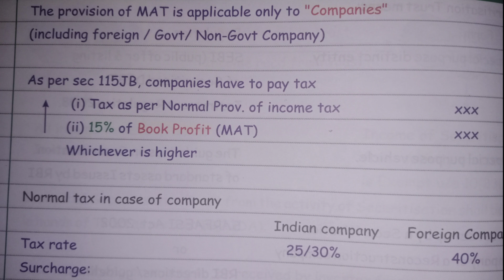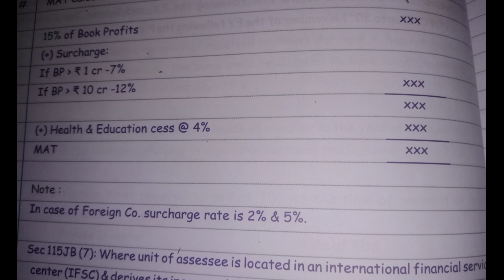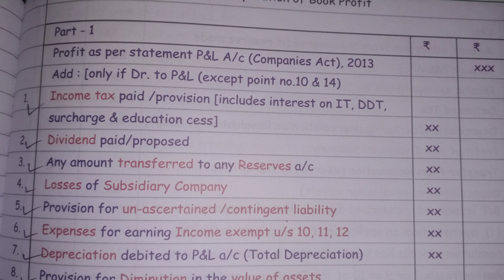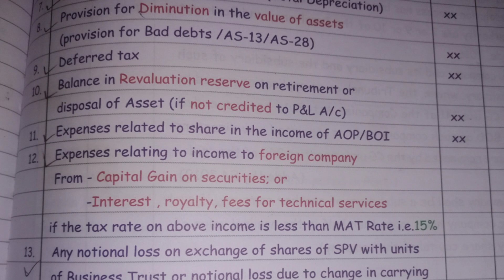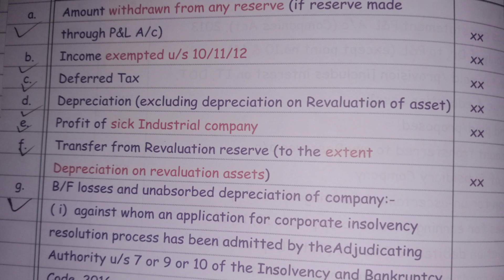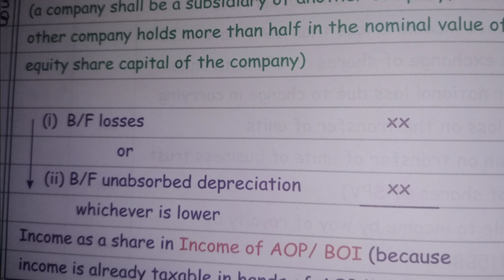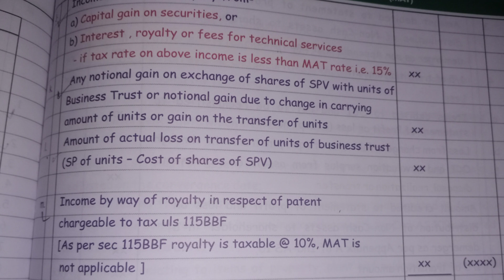Book Profit Calculation In MAT in just 8 Minutes | Income Tax Ca Final